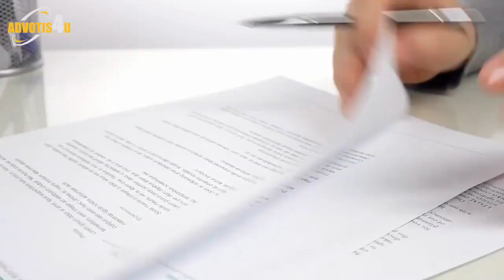Top 10 Most Beautiful Waterfalls In India | Advotis4u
In This Video Top 10 Most Beautiful Waterfalls In India. Mighty waterfalls testify the wonderful works of nature. Their beauty, energy, sound and madness is an inspiration to This summer, get ready to spectate the most breathtaking vistas of nature. Here’s a list In Video of 10 Waterfalls in India that will leave you totally awestruck.

Summary :-

Mallalli Waterfalls - Coorg :-
The milky white waters hitting against the rugged rocks and cool mist spraying on the spectators is as refreshing as it can get. Mallalli Waterfalls are massive, around 1000 metres high and originate from River Kumaradhara.

Bhimlat Falls - Rajasthan :-
In the state of Rajasthan, which is famous for its sand covered deserts, hot afternoons and extremely cold evenings, Bhimlat falls do a good job at breaking the stereotypical image of the place. Based in Bundi, Bhimlat exhilarates the best of its charm during monsoons.

Nohkalikai Falls - Cherrapunji :-
This dramatic legend is based out of the wettest place in India, Cherrapunji. The 335 m high falls rise, roar and splash on the rocks with a thunderous noise that’s clearly audible to you even at you stand at the viewing gallery, made at a safe distance from the place.

Nuranang Falls - Arunachal Pradesh :-
Nuranang falls or Bong Bong falls are one of the untouched, undiscovered wonders of nature, which lies in the Tawang district of Arunachal Pradesh. Surrounded by mystic views of Tawang, this waterfall is fast becoming one of the best tourist attractions in North East India.

Elephant Falls - Shillong :-
Elephant falls are situated on the outskirts of “Scotland of the East”, Shillong. What make this waterfall stand out in the assortment of natural treasures you find in Shillong, are the three sections of the waterfall that flow in sequence.

Athirapally Waterfalls - Kerala :-
An ideal place to spend monsoons with your better-half, the Athirappilly Waterfalls are the largest falls in Kerala.

Dudhsagar Waterfalls - Goa :-
The Dudhsagar waterfalls rest on the Mandovi River in Goa. Dudhsagar falls among the largest waterfalls in India with an altitude of 1017 feet. The falls are a sight to behold especially if you go there in the monsoons, when the fall is in full flow.

Shivanasamudra Falls - Karnataka :-
Based in Madhya district, Karnataka, Shivasamudram falls divide into two branches – the eastern and the western.

Hogenakkal Waterfalls - Tamil Nadu :-
Hogenakkal Waterfalls exhibit a view that never fails to leave one stunned. The name Hogenakkal means ‘smoking rocks’.

Khandadhar Waterfall - Odisha :-
Khandadhar Waterfalls in Odisha exude the charm that will certainly leave you speechless. The milky white clear falls are nestled amidst the refreshing lush greens that cascade down in a single stream from around 244 meters high above the cliff.

Queries Solved :-

Khandadhar Waterfall Odisha,
Mallalli Waterfalls Coorg,
Bhimlat Falls Rajasthan,
Nohkalikai Falls Cherrapunji,
Elephant Falls Shillong,
Athirapally Waterfalls Kerala,
Dudhsagar Waterfalls Goa,
Shivanasamudra Falls Karnataka,
Beautiful Waterfalls In India,
Most Beautiful Waterfalls,
Highest Waterfall In India,
Goa Waterfalls Dudhsagar,
Second Biggest Waterfall In India,
Biggest Waterfall In India,
Top 10 Highest Waterfall In India,
Best Waterfalls In The World,
Famous Waterfalls In India,
Waterfalls In India With River,